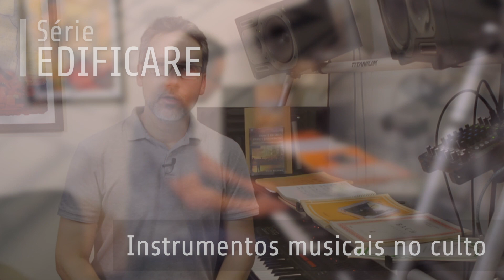Instrumentos Musicais no Culto - Edificare #30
Instrumentos musicais num culto, tipos, adequações, polêmicas, questões históricas e culturais. Uma breve explanação para uma questão maior.